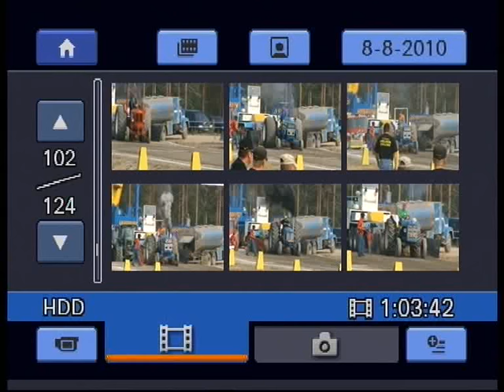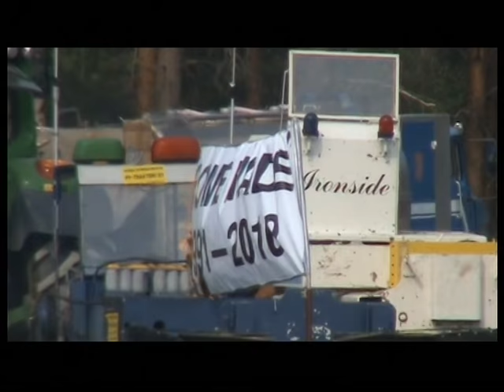Videokooste Tractor Pulling Finland Nurmes 8.8.2010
Tractor pulling kauden 2010 kuudes ja samalla päättävä SM-osakilpailu